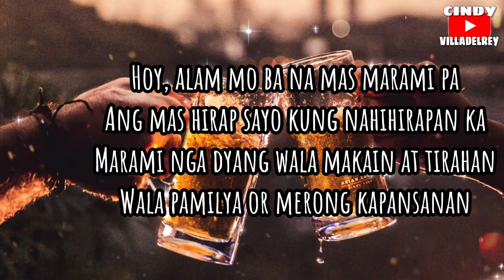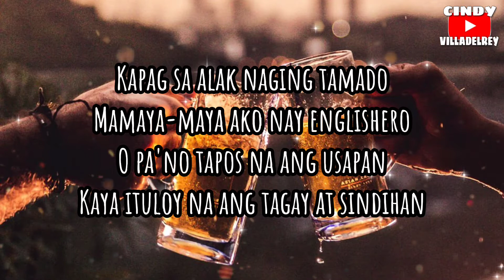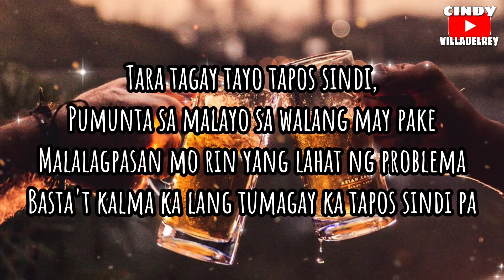TAGAY - J king ( LYRICS)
click the tiny bell botton.🔔